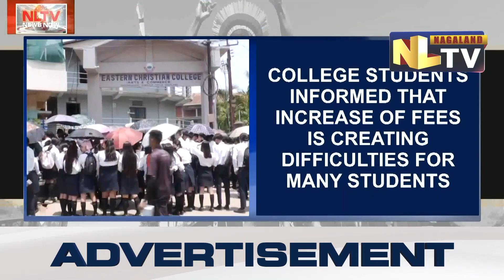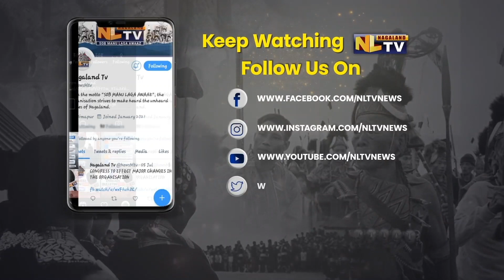STUDENTS AT EASTERN CHRISTIAN COLLEGE STAGE PROTEST OVER HIKE IN FEE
Undergraduate students of Eastern Christian College on May 11 held a protest against the College Administration. The protest was held due to the sudden increase of the Installment fees. Students were seen holding placards demanding revocation of fee hike. While interacting with the media, the college students informed that the increase of the fees is creating difficulties for many students. Earlier, the fee structure was less, however, this time the college announced the decision to hike the fee structure almost double than the previous fee structure. The students informed that they will not stop protesting until and unless the administration changes their mind and rates.
Also, the students raised their voice for better infrastructure which the college didn't have